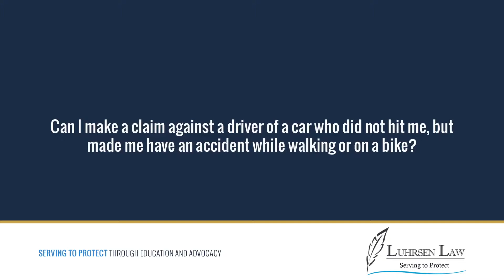Can I make a claim against a driver of a car who did not hit me, but made me have an accident...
Can I make a claim against a driver of a car who did not hit me, but made me have an accident while walking or on a bike?

One situation that we hear about pretty often with bicycles is there's been an accident. The bicycle went down. The person feel off the bicycle, but it was caused by a car, but the car never hit the bicycle. The car never actually hit the person on the bicycle. Does that mean that the driver of the car is not at fault? No, it doesn't mean the driver of the car isn't at fault. There could be all kinds of situations where the driver of the car doesn't actually run over the person on the bicycle, but they still caused the accident. If they caused the accident, then they're going to be held accountable under the law for whatever harm they caused.